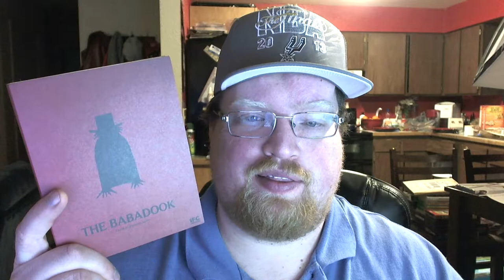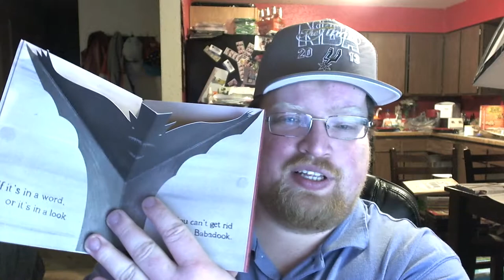The Babadook Blu-Ray Review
Rated Not Rated , Runtime 93 Minutes
Rating 6.9 , Bob's Rating 4 / 10
Director Jennifer Kent
Stars Essie Davis , Daniel Henshall , Noah Wiseman , Tiffany Lyndall-Knight ,
Tim Purcell , Michelle Nightingale , Benjamin Winspear , Peta Shannon ,
Hayley McElhinney , Cathy Adamek , Craig Behenna , Michael Gilmour ,
Carmel Johnson , Barbara West , Adam Morgan